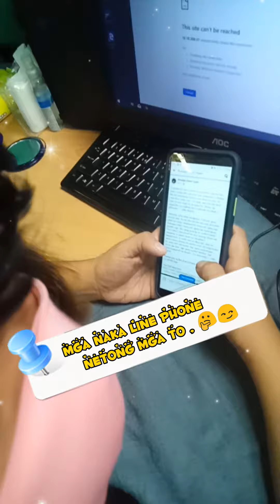When System is Down! 😂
happy Agent  😂